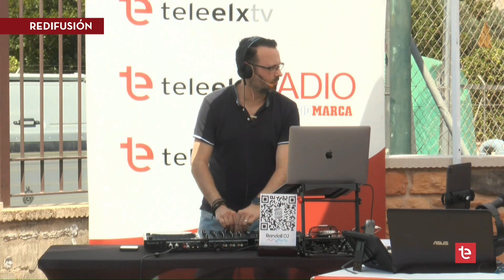TELEELX RADIO MARCA EN MATERIALES CANO - 3/JUNIO/2022